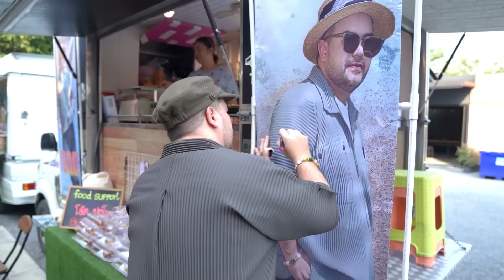VLOG นะเด็กโง่ | ปราโมทย์ปันสุข ซาบซึ้งจนกลั้นไว้ไม่อยู่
Whylive หายไปนาน กลับมาครั้งนี้ ครั้งที่ 18
ยิ่งใหญ่ อลังการ สมฐา กับปราโมทย์ปันสุข ในวัย 39 ปีที่ประสบความสำเร็จอีก 1 ขั้น